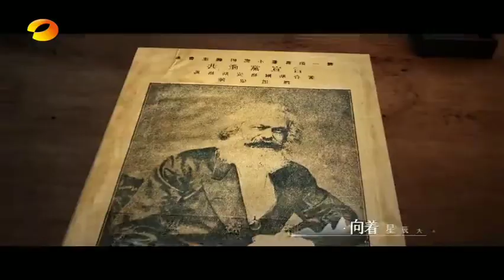wangyibo; 王一博; Yibo : Wang Yibo Movie "Me and My Youth" !!!!!!!!!!!!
Wang Yibo is great actor, dancer, singer, rapper, TV host, and professional motorcycle racer!!